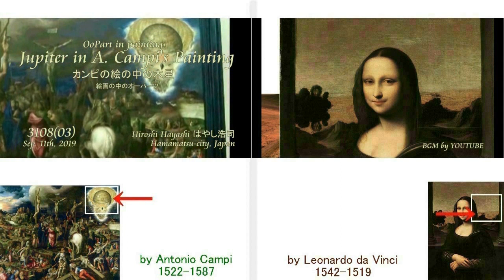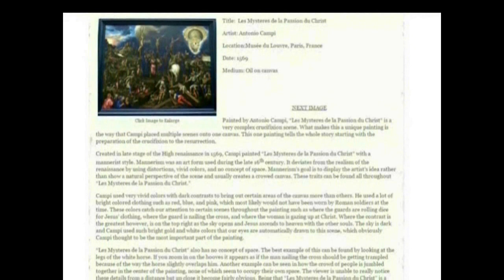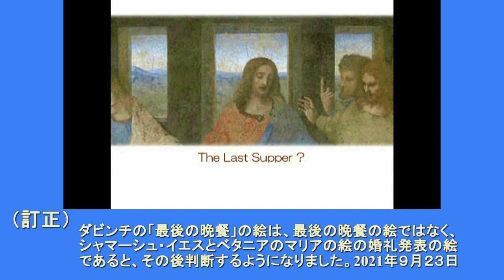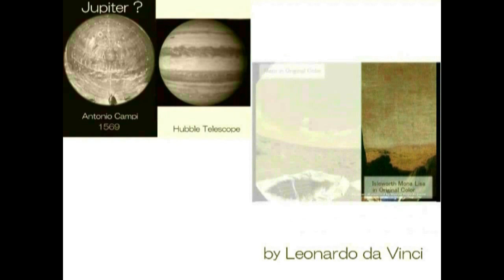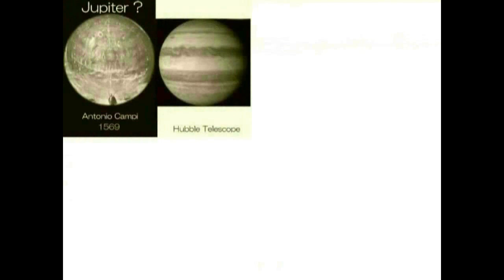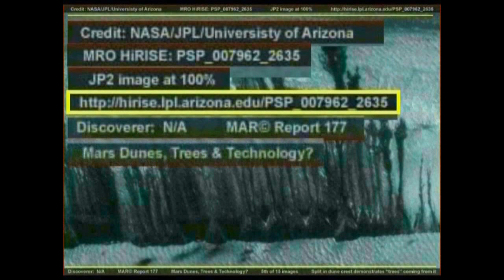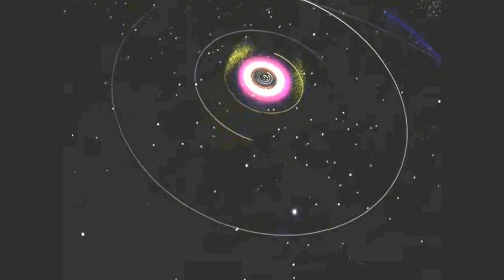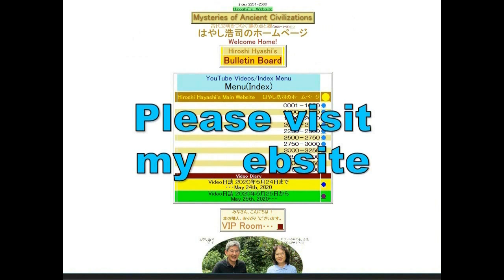4458【02 ♪2】Leonardo's Mars+Campi's Jupiter+Somedayダビンチの火星とカンピの木星＋いつの日かHiroshi Hayashiはやし浩司